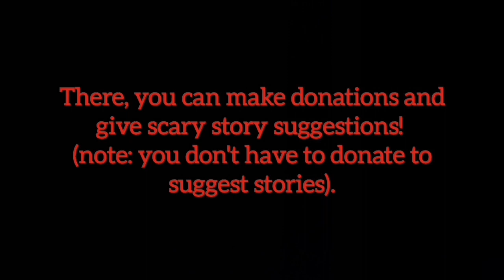"It's There..." Scary Story by Panterium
Author: Panterium